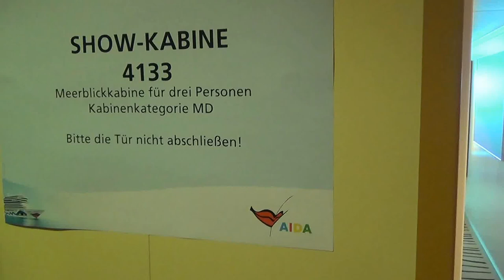AIDAprima erste Ausfahrt Hamburg Hafen Hubert und Matthias- Meerblickkabinen 3 Personen MD 4133